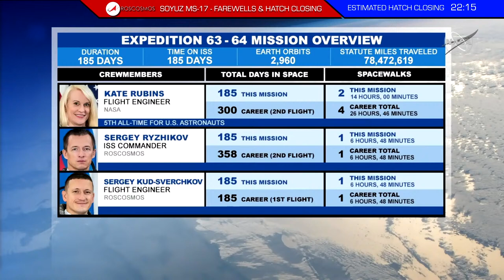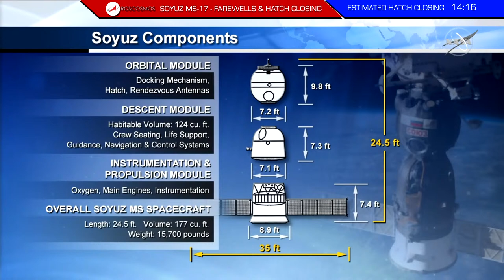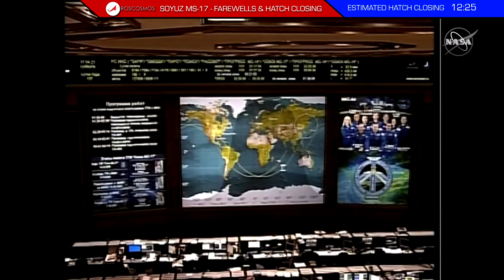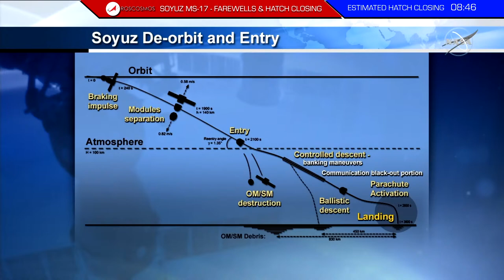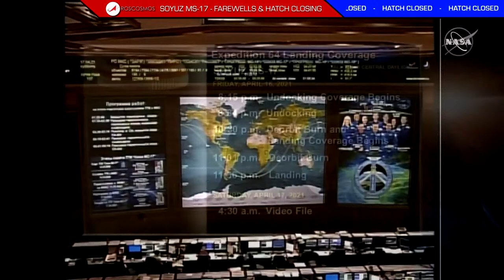Roscosmos - Soyuz MS-17 - ISS Crew 64 Farewells and Soyuz Hatch Closing - April 17, 2021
International Space Station Expedition 64 farewells and Soyuz MS-17 hatch closure coverage (Rubins, Ryzhikov, Kud-Sverchkov; hatch closure scheduled at 6:10 p.m. EDT)